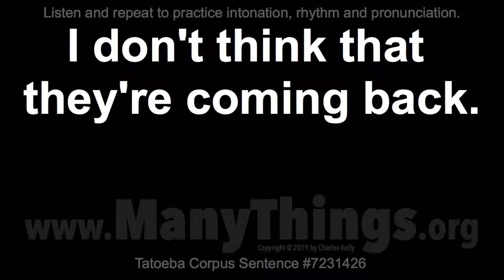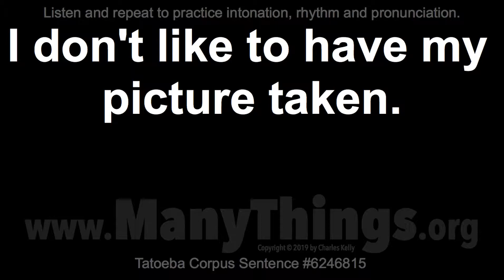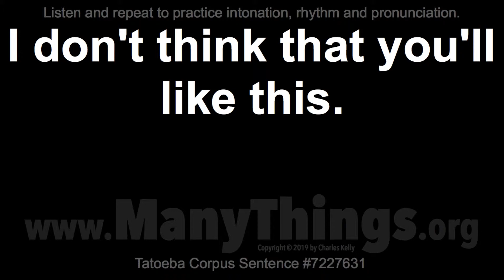2,900+ "I don't" Sentences - Part 38 - Listen and Repeat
Some English sentences I recorded in 2019 for the Tatoeba Project

These are sentences that I recorded in 2019 for the Tatoeba Project The Tatoeba Project is set up to allow people to translate these sentences into their own native language. Perhaps you would enjoy becoming part of that project.

I don't care whether we do that or not.

I don't think that they're coming back.

I don't actually need to do that today.

I don't think I would do that here.

I don't think I want to do that today.

I don't think that I'm going to make it.

I don't think I need to do that today.

I don't think that we can do this.

I don't think I have to do that today.

I don't think that we did that right.

I don't think I can do that by myself.

I don't think that we have to do that.

I don't need to go to the store today.

I don't think that we ought to do that.

I don't like to have my picture taken.

I don't think that we should leave yet.

I don't know how to ride a motorcycle.

I don't think we'll do that this week.

I don't have to go if I don't want to.

I don't think that you can change it.

I don't think doing that would be OK.

I don't think that you should drive.

I don't remember agreeing to do that.

I don't think that you'll like this.

I don't live with my parents anymore.

I don't think that I ordered that.

I don't like talking about politics.

I don't think that it'll come to that.

I don't have anything in my pockets.

I don't think that that could happen.